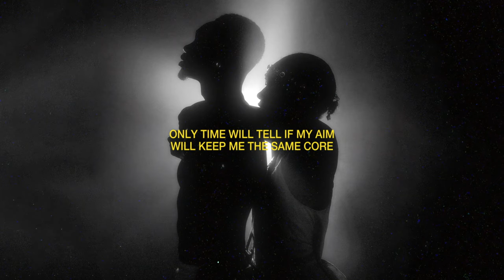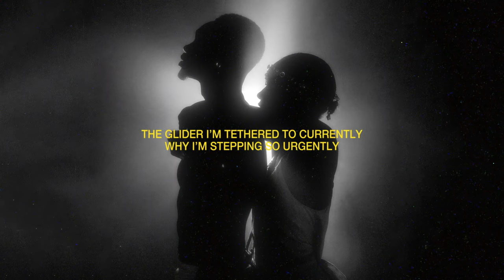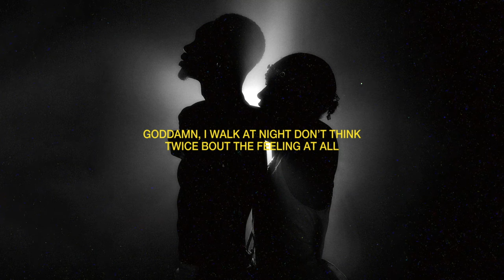TOBi - Flowers feat. MAVI (Official Lyric Video)